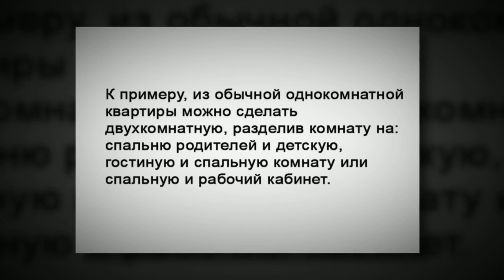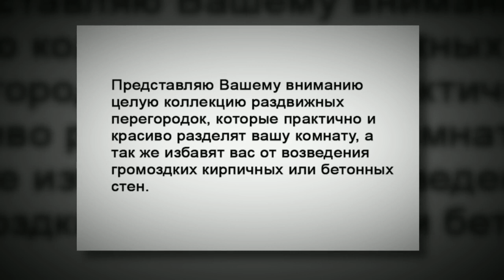Межкомнатные перегородки. Интересные идеи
Межкомнатные перегородки.Девиз современного интерьера: «Больше света! Больше свободы!» Поэтому многие из нас делают жилые помещения открытыми, заменяя несущие стены раздвижными межкомнатными перегородками своими руками.